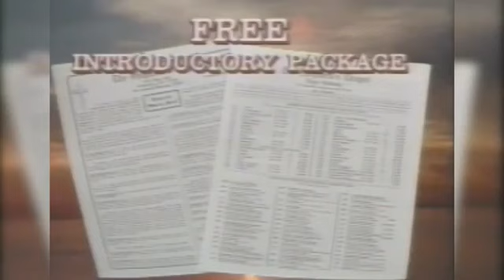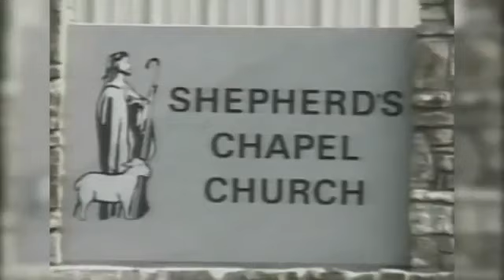1st Epistle of John 1:1 to 2:12